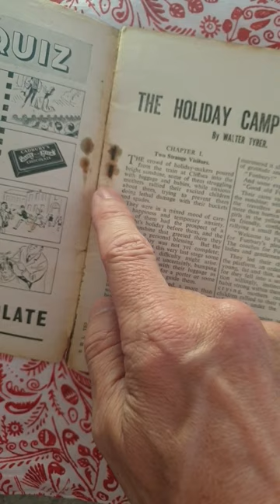Sexton Blake! in a holiday camp!